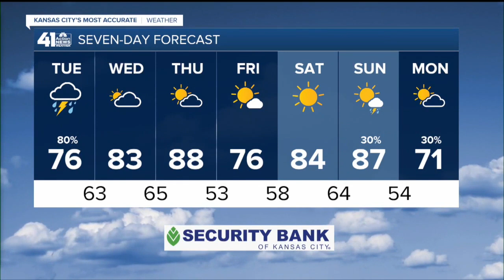41 Action News Latest Headlines | August 31, 3pm